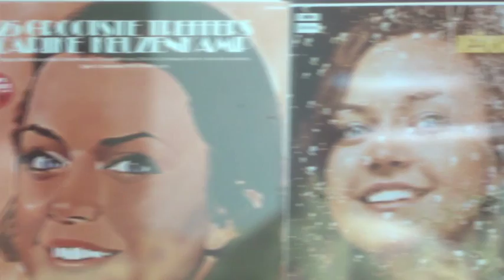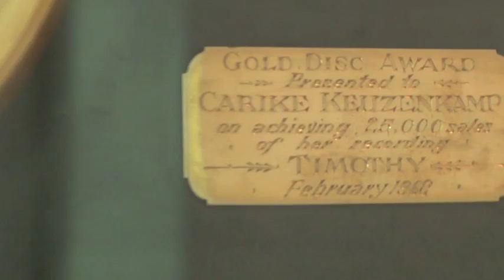'Ek wou net trou en kinders kry' - Carike Keuzenkamp, Huisgenoot-Tempo Herfs 2012.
Die sanglegende Carike Keuzenkamp sing spesiaal vir Huisgenoot-Tempo haar ou treffer 'Byeboer' by haar huis in Randburg en gesels oor haar loopbaan.